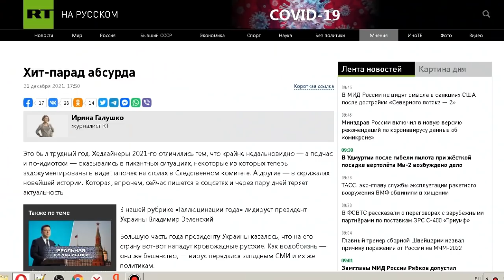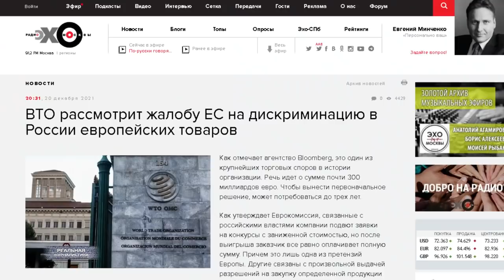РОССИЯ НА КРЮЧКЕ! Как Путина взяли за жабры с "импортозамещением"?